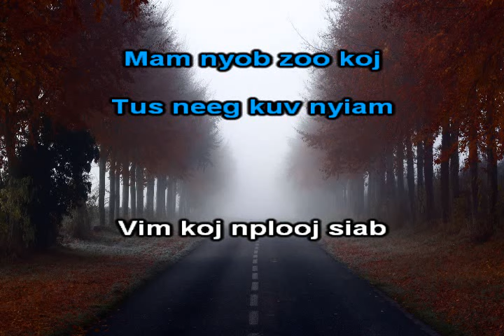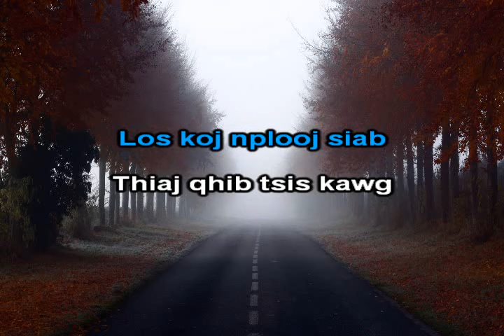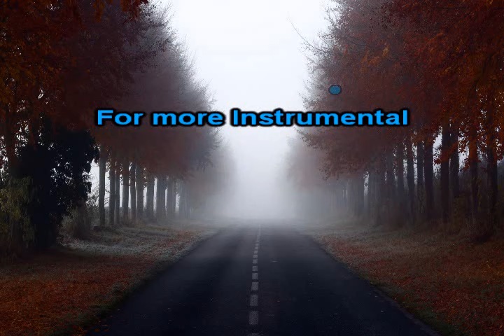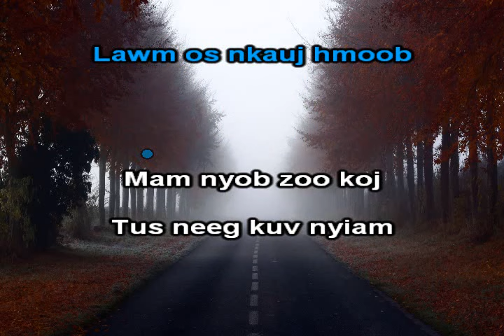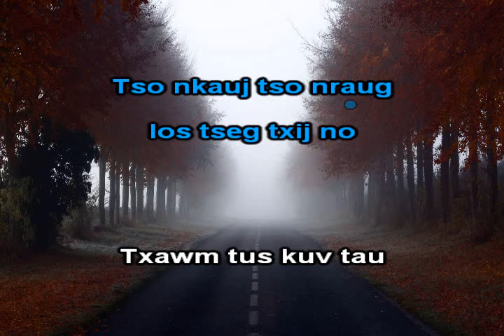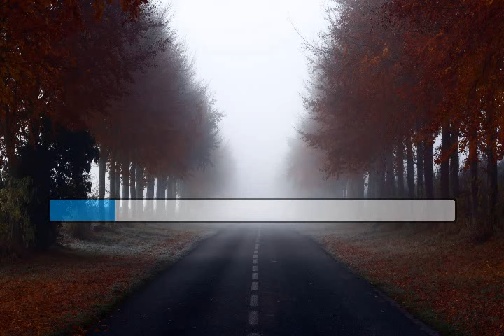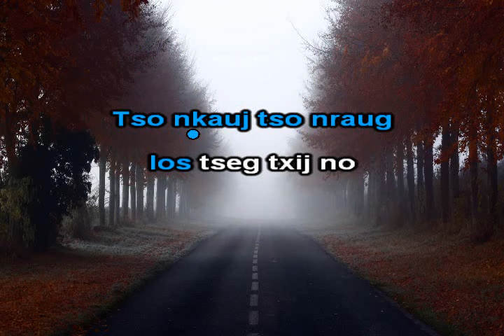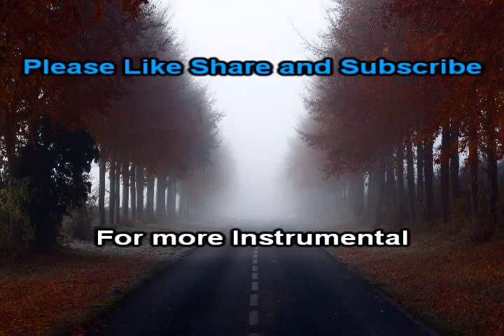Kuv Yuav Poj Niam Lawm Instrumental + Lyrics - Tub Huas Xyooj